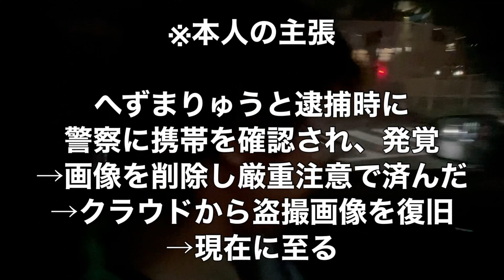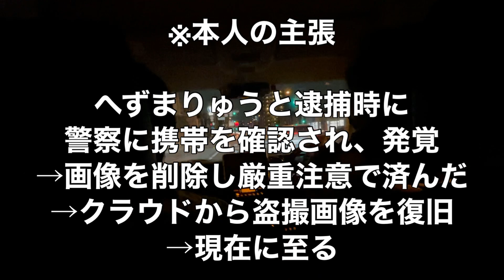盗撮常習犯YouTuberを警察に連れて行きました。【わたきん】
世界No.1 奇想天外YouTubeチャンネル

🙏みんなのパイセン🙏
 🙏トルコライスパイセン🙏
【SNS】